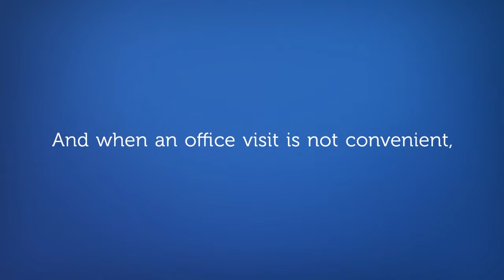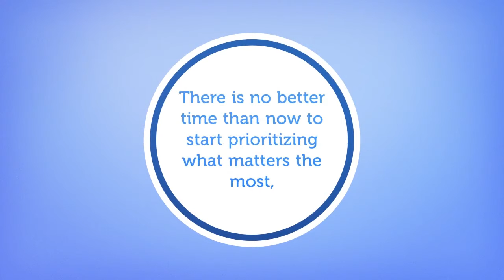Castle Connolly Private Health Partners Associated Practice for Patients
With Castle Connolly Private Health Partners, LLC (CCPHP), you can experience a return to a more personalized, connected and collaborative approach to healthcare with your very own concierge doctor. CCPHP works with outstanding concierge doctors to empower and protect the physician-patient relationship, and helping physicians practice the way they intended, by putting patients first.